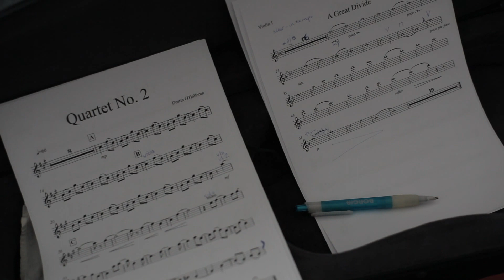Dustin O'Halloran MDV Berlin Studio Session 1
Berlino, May 2012
A film by Antonio Passavanti
Images & edit by Antonio Passavanti